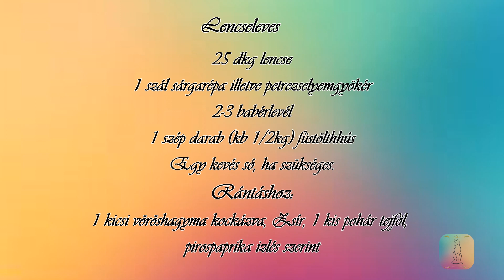Isteni lencseleves, Szilveszterre és Újévre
Készítsétek el és kóstoljátok meg, mert nagyon finom!